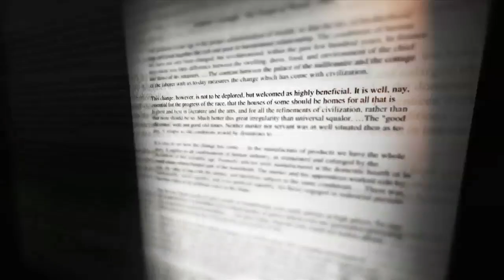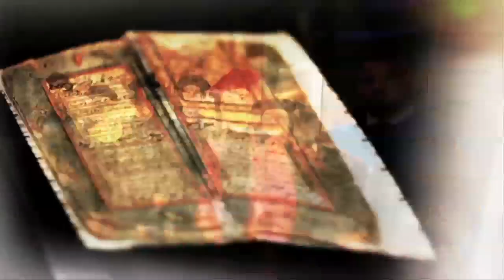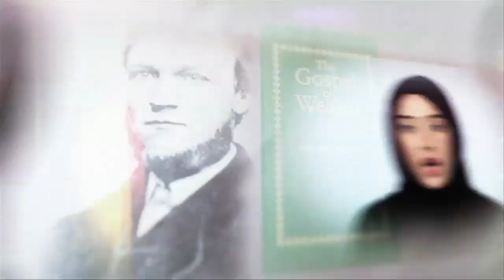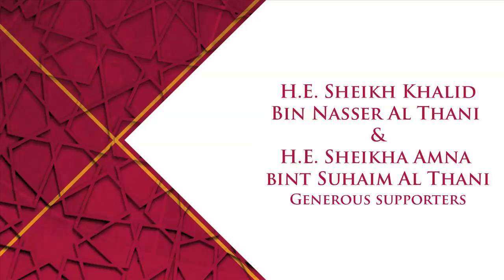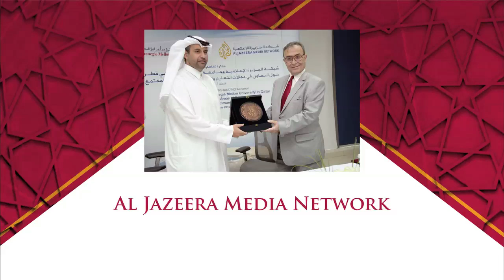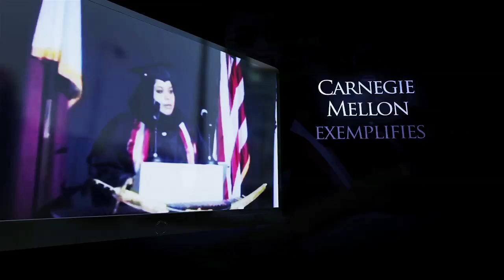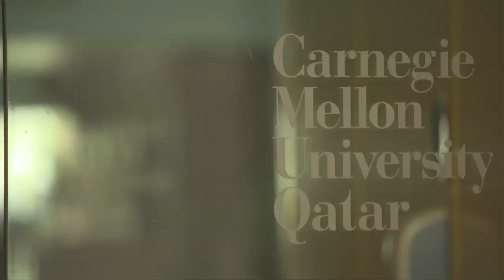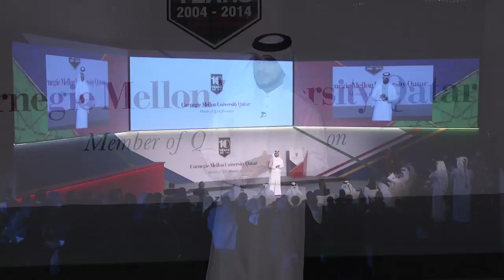CMU-Q 10th Anniversary Event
On Tuesday March 18th, 2014, Carnegie Mellon University in Qatar celebrated it's 10th anniversary. The hour long ceremony highlighted the campus' achievements from the beginning, including live music, videos and speeches by Dr. Subra Suresh, CMU President, a student and an alumna.